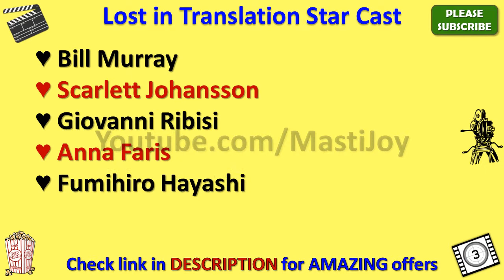Lost in Translation Star Cast, Actor, Actress and Director Name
Lost in Translation Cast

Lost in Translation star cast is very amazing but however future will tell whether this cast list is good enough to make this movie a super hit or not.

Lost in Translation movie cast includes Bill Murray, Scarlett Johansson, Giovanni Ribisi, Anna Faris, Fumihiro Hayashi, Akiko Takeshita, François Du Bois and if you have such names in your movie than you can expect positive results on box office.

Earlier Lost in Translation Cast name in movie was not clear to me but after thorough search I got this star cast name list and I was surprised to see such lovely team of this movie.

Main attraction of this casting is Lost in Translation actress name and also Lost in Translation actors name as well.

In this video, I also added Lost in Translation directors name as well.

You can easily get all the details of complete Lost in Translation star cast through wiki but here in my video you will be able to see every detail including director name of Lost in Translation and music director or composer of this movie as well.

I am sure this Lost in Translation star cast list video will give answer of your all queries.

If you have any query about Lost in Translation heroine name or hero name than you can ask me through below comment section.

There is very interesting theory behind Lost in Translation Characters name and through this video you will also know their real name as well.

So this is the Lost in Translation full cast or all cast for you guys.

In this video we will also tell you Lost in Translation Release Date.

I must say that Lost in Translation casting is really amazing and I am looking forward for this kind of starcast again.

Along with Lost in Translation movie actors names you can also search for other movies star cast names through my youtube channel.